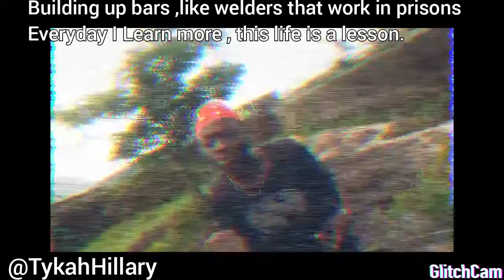Mid Week Freestyle 4